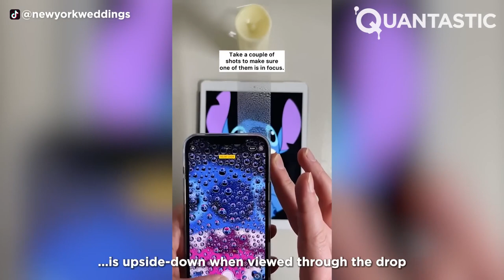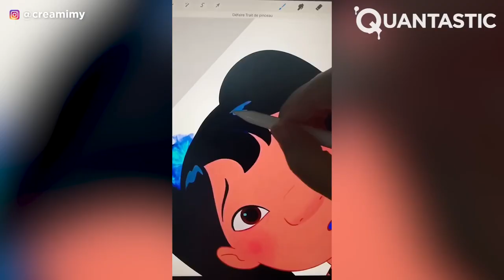Incredible LILO & STITCH Art That Is At Another Level